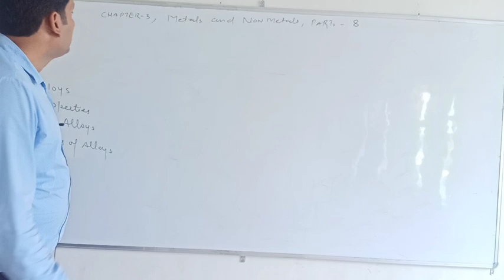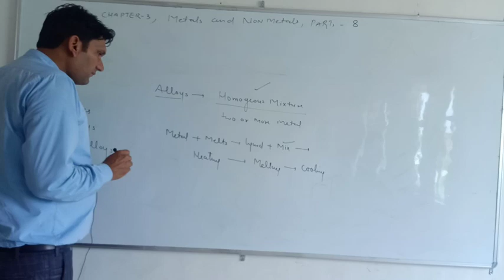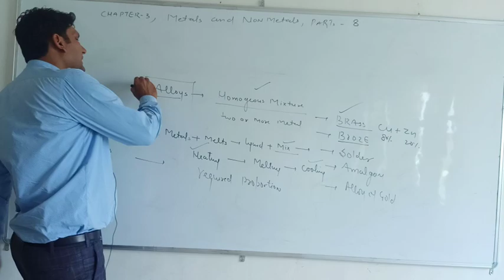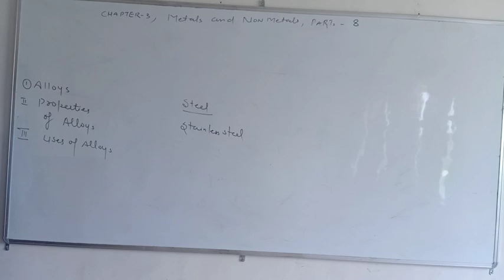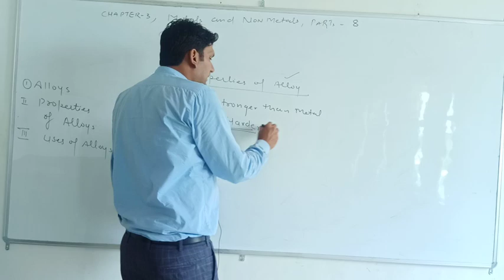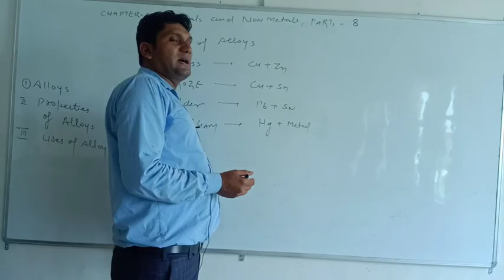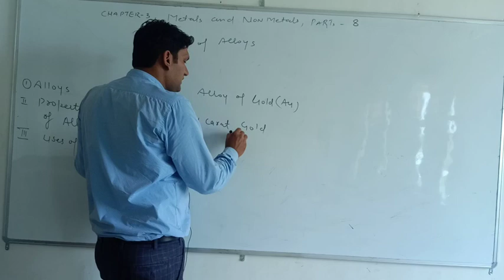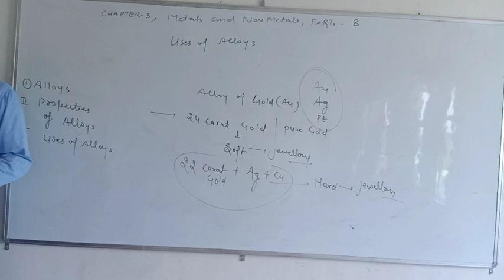Chapter#3, part#8, class 10, alloys and it properties